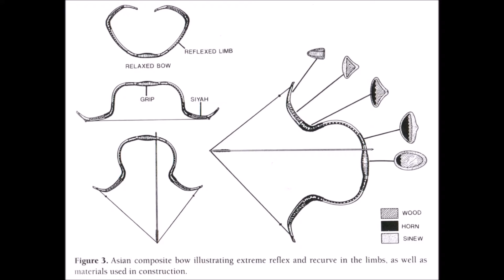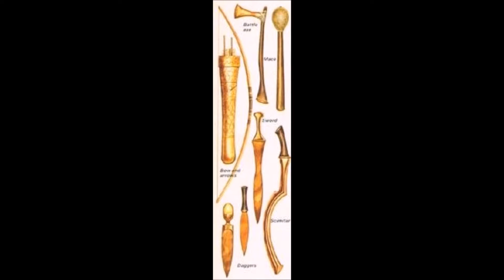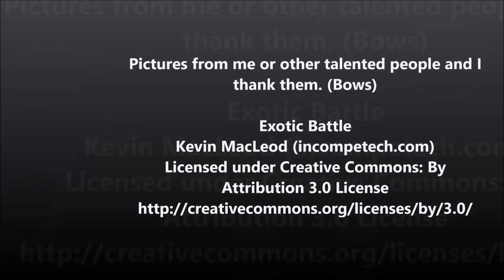Ancient Egypt's New Era Kingdom Army of Thutmose III (Part 2)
Today I talk about the history/biography of Thutmose III, the warrior Pharaoh who spread Egypt's borders to it largest in history. This video concentrates on the details of the army that fought with him in the Megiddo campaign.